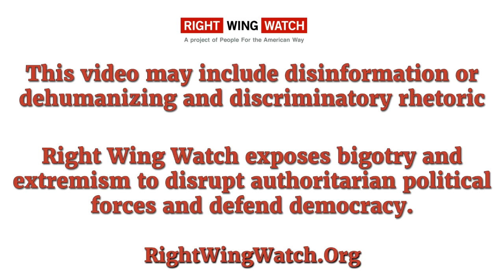Mike Huckabee: 2024 Will Be Last Election 'Decided By Ballots Rather Than Bullets' If Trump Loses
In this clip, Mike Huckabee warns that if Trump's legal problems prevent him from winning in 2024, "it is going to be the last American election that will be decided by ballots rather than bullets."